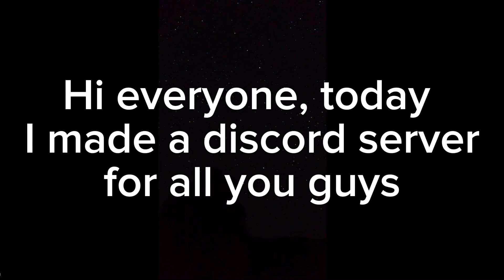If you come I will give you shoutout in the comments of my short with 13k views